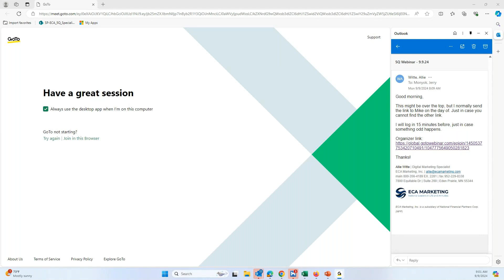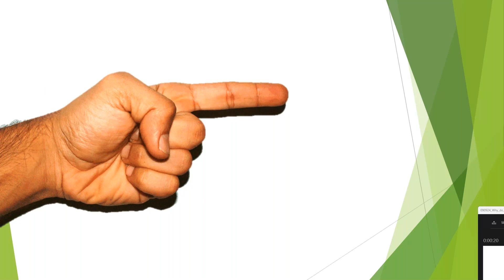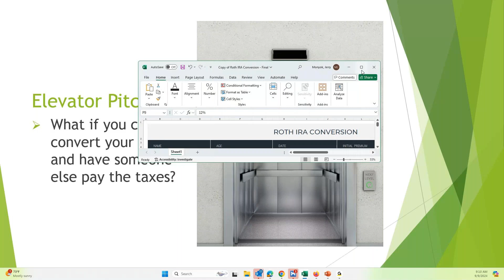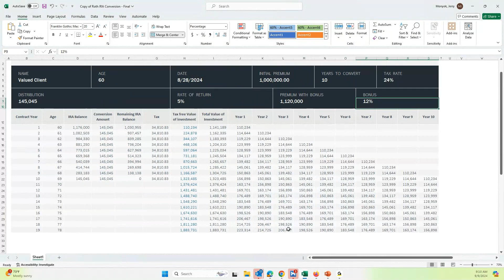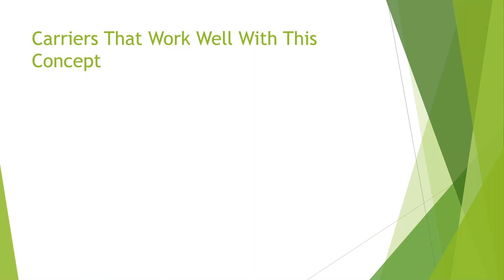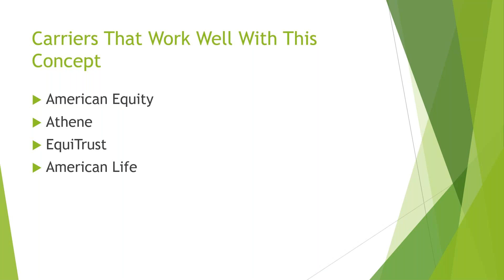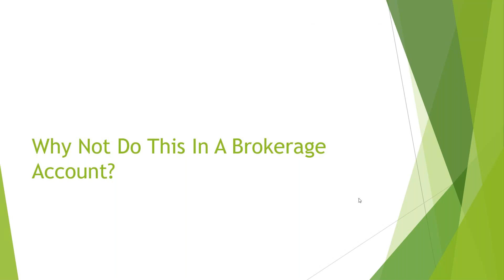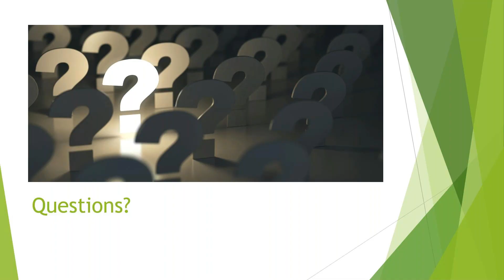9/9/24: A Twist on Roth IRA Conversions...a Little Help with Paying the Taxes